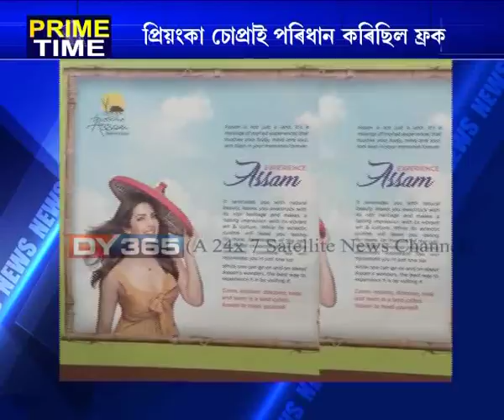ফ্ৰক অসমৰ সাজ-পোছাক নেকি? The Opposition rejecting the Assam Tourism calendar featuring Priyanka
বিতৰ্কৰ মাজত সোমাই পৰিছে অভিনেত্ৰী প্ৰিয়ংকা চোপ্ৰা। অসমৰ ব্ৰেণ্ড এম্বেচাদৰ প্ৰিয়ংকাক লৈ পৰ্যটন বিভাগে প্ৰস্তুত কৰা এখন কেলেণ্ডাৰৰ বিৰুদ্ধে ঠিয় দিছে প্ৰধান বিৰোধী দল কংগ্ৰেছ।